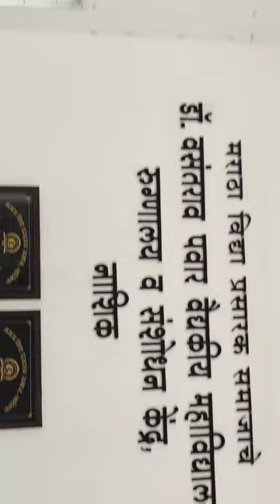DR. VASANTRAO PAWAR MEDICAL COLLEGE AND RESEARCH CENTRE.... RANGOLI COMPETITION 2K24...